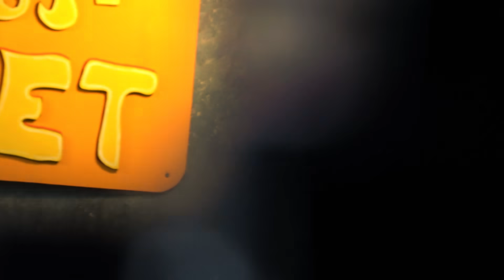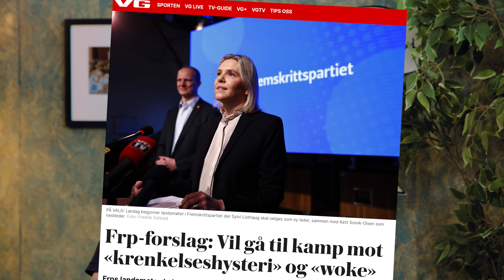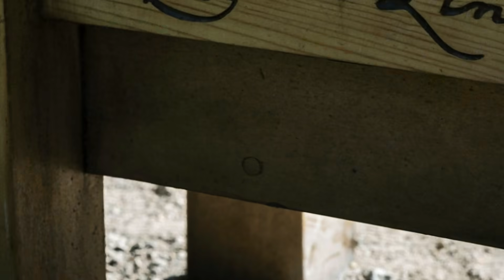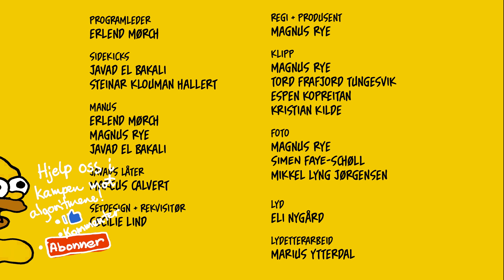HENTAI, WOKE & GRETA THUNBERG! - Ketil Solvik-Olsen (FrP)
Ketil Solvik-Olsen fra FrP joiner for å legge ut om woke-kultur, klimamål og japansk animasjon for voksne.

Dette er Erlend og Stortingsvalget.

Innhold:
00:00 - Intro
00:48 - Kjetil Solvik Olsen
01:50 - Klimahysteri og “woke”
03:55 - Kan jeg krenke deg?
05:12 - Javad og vaksina
07:36 - Konspirasjonsteorier og Facebook
10:05 - Steinar og vegvesenet
12:50 - FrPs bilpolitikk
14:23 - Erlends forslag til bilpolitikken
15:44 - Greta Thunberg og klima
17:39 - Norske verdier
18:50 - Erlends indre erkjennelse
19:46 - Javads låt

Programmet er støttet av Valgdirektoratet.